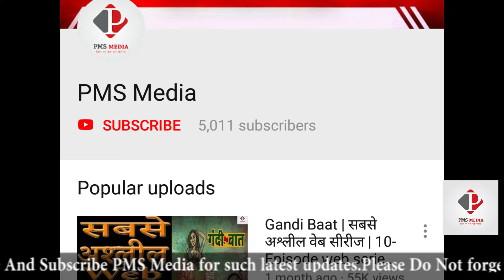देसी Girl Priyanka Chopra & Nick Jonas| Priyanka Chopra Quit Salman Khan Film Bharat for Marriage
Bollywood Desi Girl Priyanka Chopra has left Salman Khan's film 'Bharat'. The film's director Ali Abbas Zafar confirmed this news. Priyanka has decided to marry boyfriend American singer Nick Jonas and for this reason she has been out of the film.